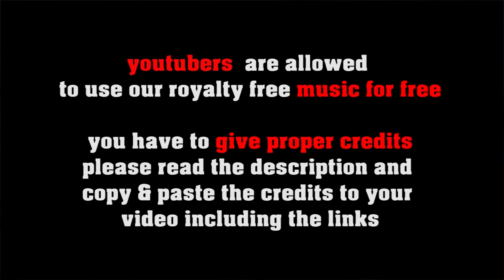Elegant Lounge - royalty free smooth jazz, no copyright chill out lounge jazz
SOCIAL MEDIA LICENSE:
or shorturl.at/ciqx7 elegant background jazz, smooth and classy in the tradition of Grover Washington, Dave Gruisin or Kenny G

FREE LICENSE (only for youtubers):
BUT you have to give credits in the video description as follows:

copy & paste
ELEGANT LOUNGE

5 easy steps how to put our 100% royalty free music in your video clips:
1. Choose the music you like best for your clip
2. convert the video to mp3
3. sync the mp3 to your clip
4. upload your video to your channel
5. add song title and the link to the music clip on our Freesoundmusic channel in your description.